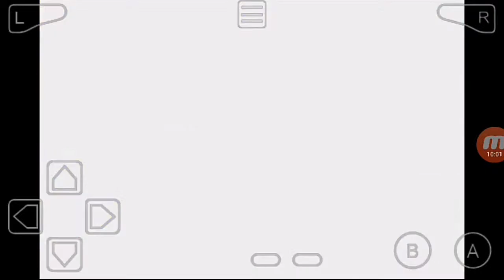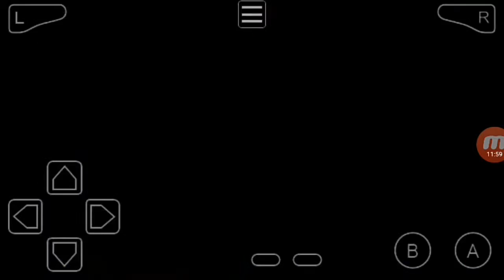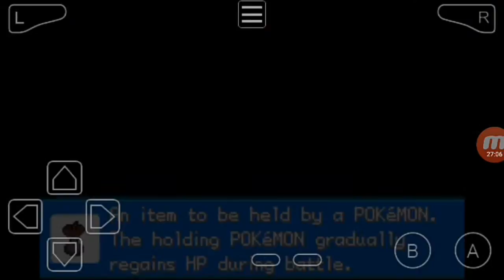Pokemon leaf green game part 5 S. S. ANNE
By all AM stuff channel